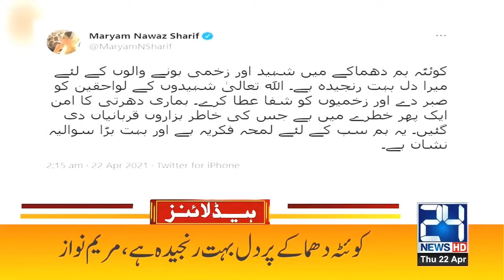Saudi Arabia Operation Begins | 10am News Headlines | 22 April 2021 | 24 News HD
24 News HD is one of the leading news channels of Pakistan bringing you the latest current affairs from Pakistan and around the world.  Live National Assembly and Senate Session.